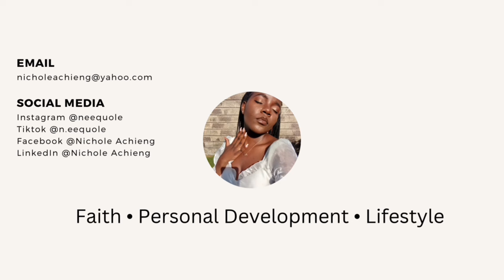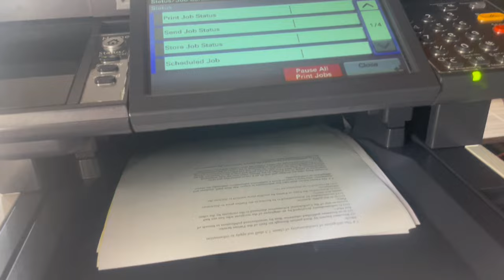VLOG :Bought a new Phone , Meet my church community, Cultivating Relationship over Religion with God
Hi guys 🤎
Remember that Jesus Loves you😊🤎

BE BLESSED 🤎✨